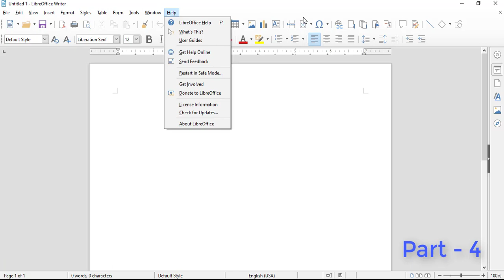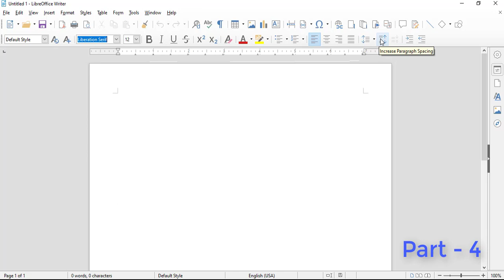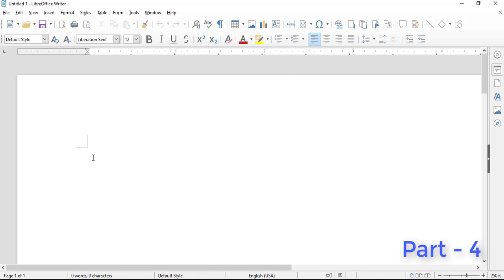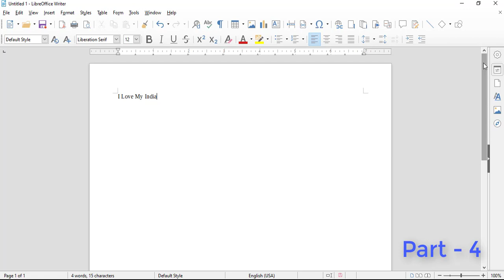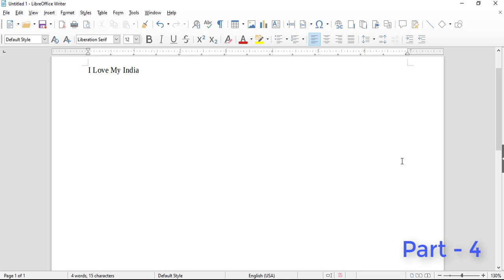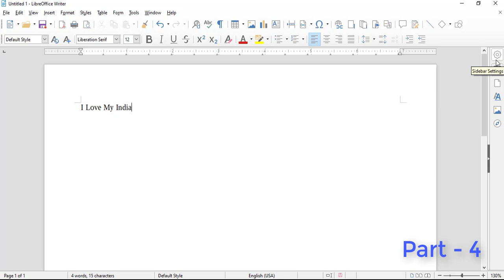4 Digital Documentation(Part-4) Domestic Data Entry Operator, LibreOffice - Free Office Suite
Part - 4 (Digital Documentation)
Domestic Data Entry Operator
Introduction with
Menu Bar
Standard toolbar
Formatting toolbar
Scroll Bar
Draw toolbar etc.

Introduction
In earlier days, manual typewriters were used for typing a document, which was replaced by electronic typewriter and now a computer is used for this purpose. Word processing, data processing, communication and presentation are the most common activities performed in an office. Office productivity software is used to perform these activities effectively.
A document is a paper with written contents and the process of preparing a document is called documentation. Documentation is required to preserve the contents for a longer period or to be used as evidence. The documents can be letters, reports, thesis, manuscripts, legal documents, books, etc.